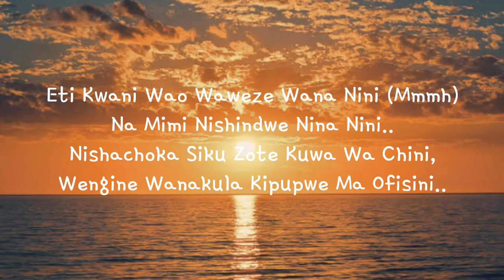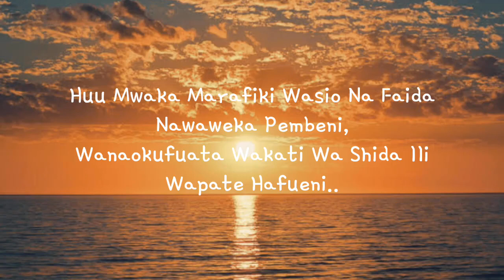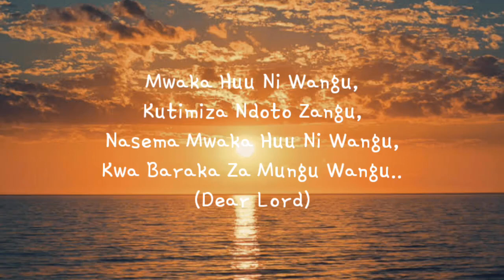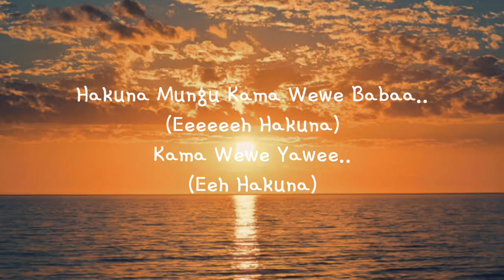HARMONIZE - MWAKA WANGU (Lyrics)